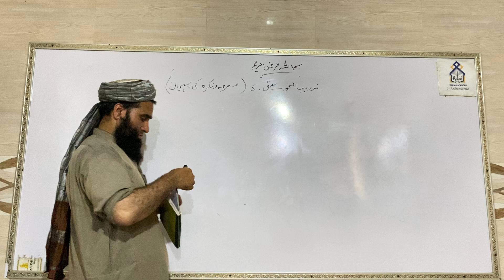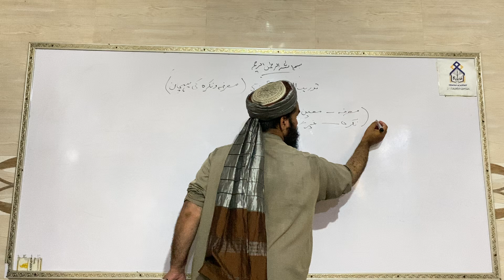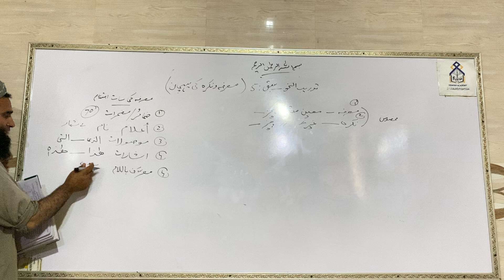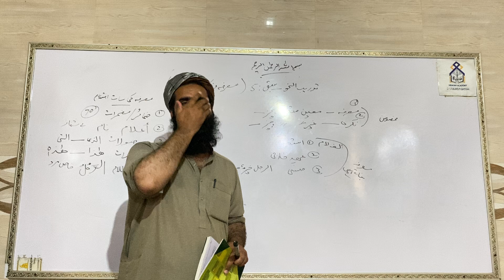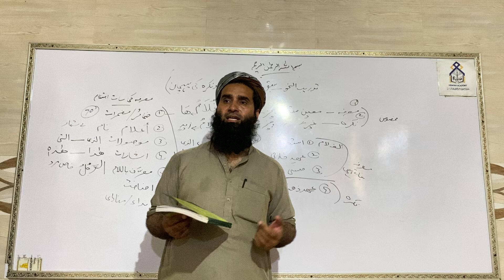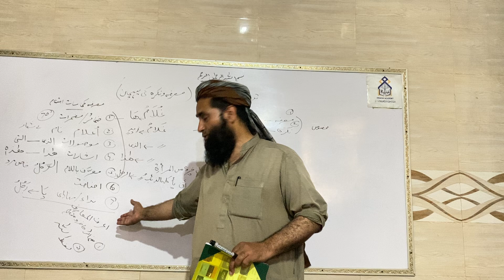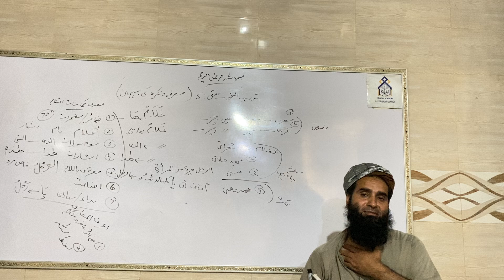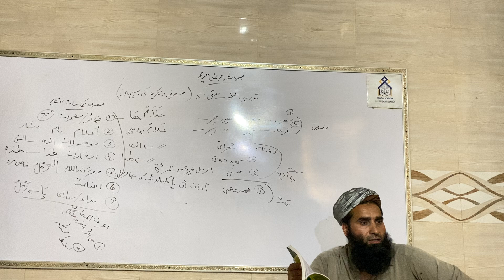تدریب النحو(سبق:5)معرفہ نکرہ کی تعریفات واقسام